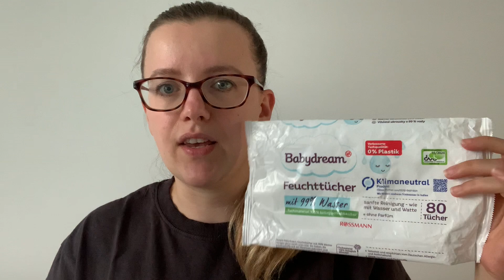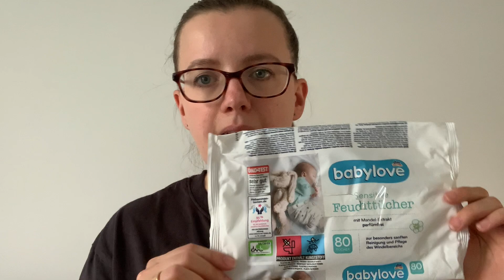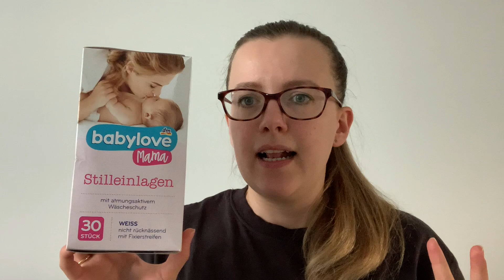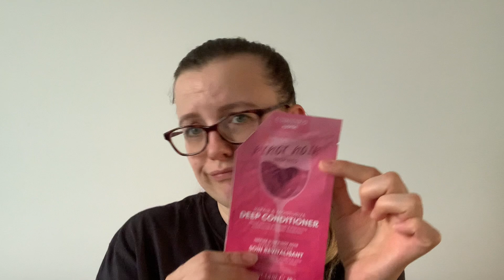Aufgebraucht #18 | Babystuff | Kosmetik | Haarpflege | Olga Victoria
Lasst doch ein Abo, Like und ein Kommentar da.